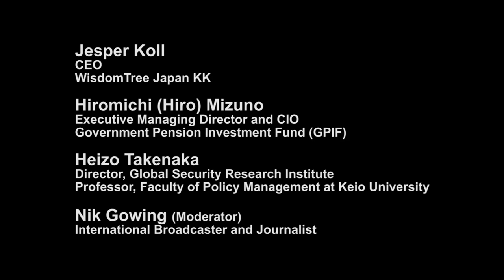Japan Rushing? Japan's Economic Recovery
While Japan’s economic recovery hasn’t completely stabilized, there seems to be a renewed surge of attention from the world on Japan’s untapped business and entrepreneurship potential. The newly introduced corporate governance code is also raising hopes among foreign investors that corporate Japan may finally undergo fundamental changes. Can Japan regain its confidence as an attractive business destination in the global economy? The panel of renowned experts discusses ways to reinvigorate the Japanese economy and investments.

G1 Global Conference 2015 Opening Plenary Session held at Graduate School of Management, GLOBIS University in Tokyo, September 13, 2015.

Re-upload of video originally published on @GLOBIS_Chikenroku on October 1, 2015.
From “Japan Passing” to “Japan Rushing”: Understanding the New Momentum

Panelists:
» Jesper Koll (CEO, WisdomTree Japan KK)
» Hiromichi Mizuno (Executive Managing Director and CIO; Government Pension Investment Fund (GPIF))
» Heizo Takenaka (Director, Global Security Research Institute; Professor, Faculty of Policy Management at Keio University)

Moderator:
» Nik Gowing (International Broadcaster and Journalist)

Chapters:
00:00:00 Introduction
00:03:38 Is Japan "rushing?"
00:11:28 Status of the Government Investment Fund
00:17:22 How should Japan Reset?
00:25:57 The Stewardship Code
00:29:31 How to Handle Underperforming Managers
00:34:04 Japanese Investment Opportunities
00:37:57 Changing Perspectives to Unlock Japan's Value
00:45:15 Reset or Recalibration?
00:53:22 Demographics and Immigration